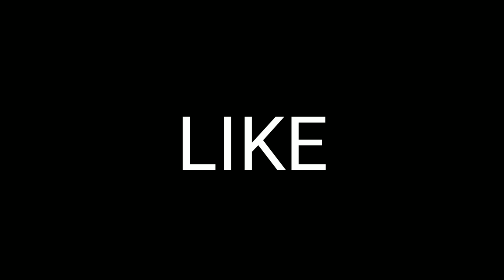8 MINS IN GEOGROPOL | BUTTERYY SMOOTH CLUTCHES | 20+ KILLS - PUBG MOBILE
In this video I have shown you a pure gergopol clutches, where 5 squad came to gergopol and no one went out alive. Want to know how watch it.:p

Player name - EIZ • ELECTROyt
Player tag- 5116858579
Tier - ACE 4
Clan - EiZOFFICIAL

➤About PUBG:
A fair Gaming Environment and Team up with Friends it Not Just a Game.